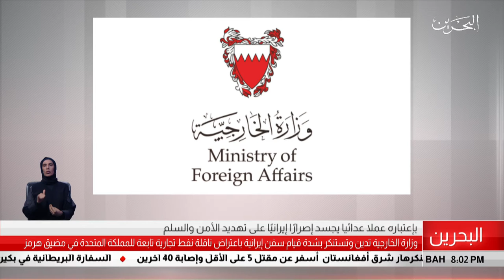البحرين مركز الأخبار : وزارة الخارجية تدين وتستنكر بشدة قيام سفن إيرانية بإعتراض ناقلة نفط تجارية